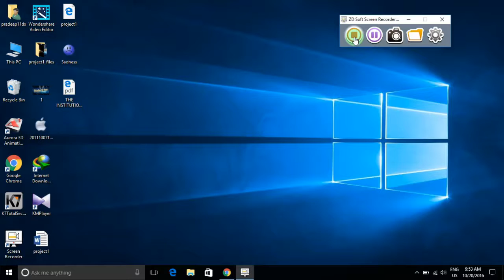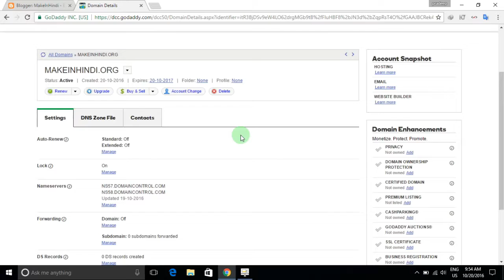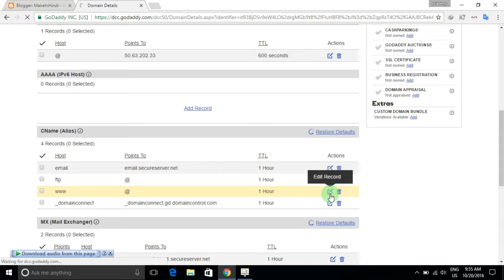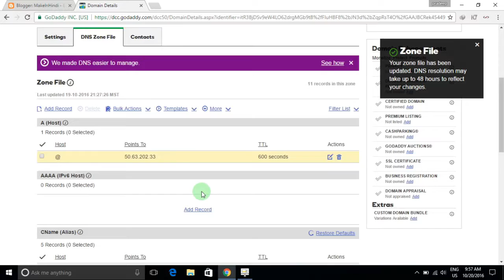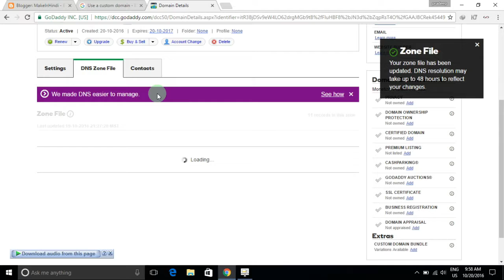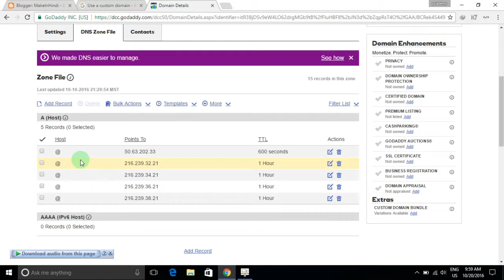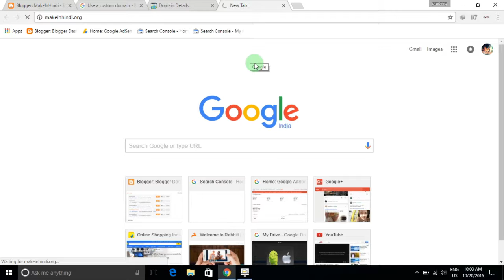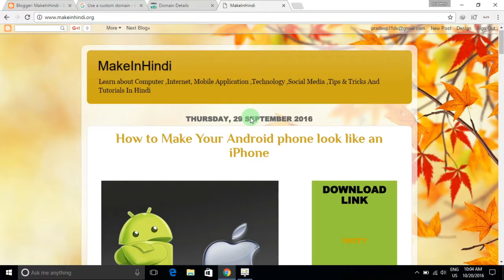How To Redirect Your Custom Domain Name In Blogger [Godaddy] Step By Step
Set your Custom domain Name in Blogger step by step 2016 ..